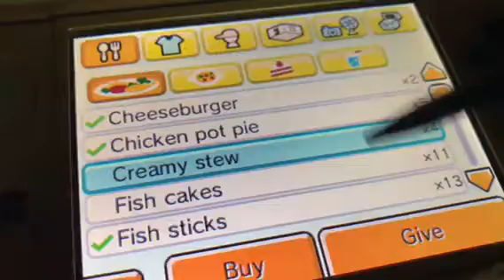WMP: Tomodachi Life Part 104 Kicking Summer Off With Rap Battle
There doing rap battles and I solve the Mii islander problems.